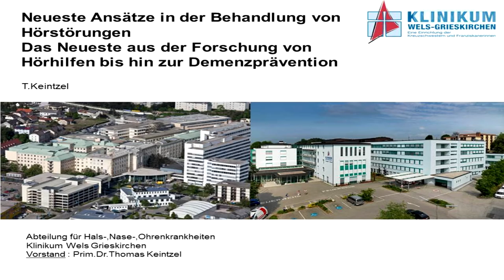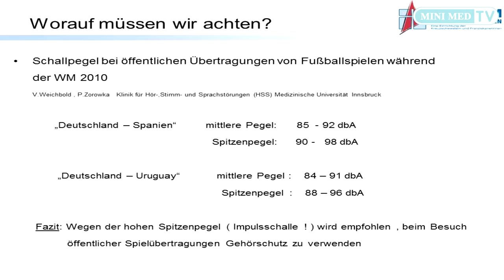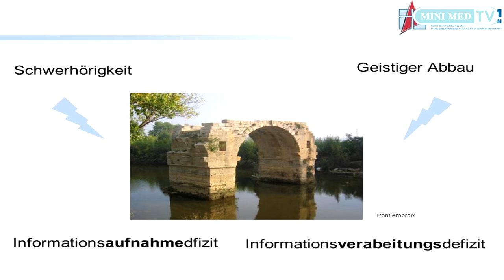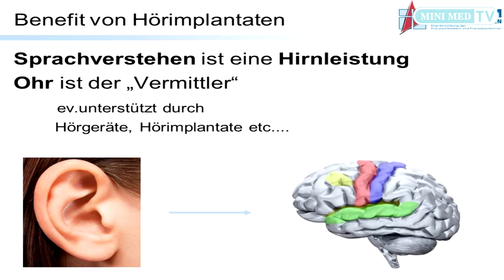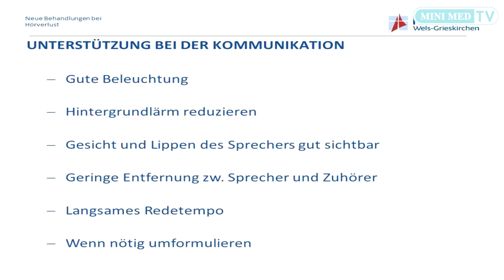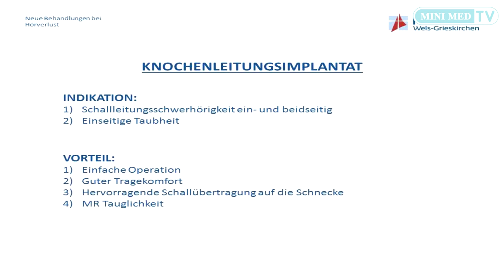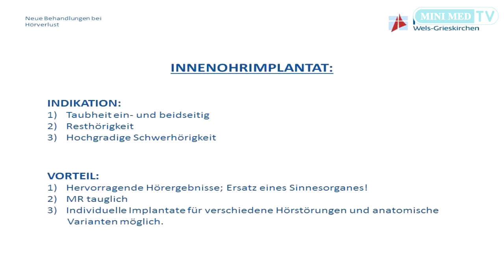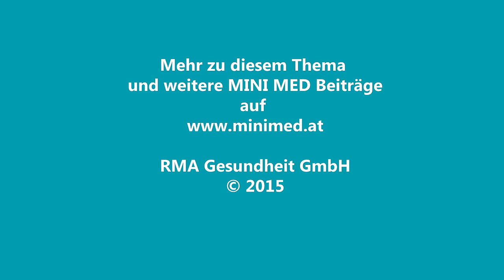Welche Hörstörungen gibt es? - Alles über Hörhilfen mit Dr. Thomas Keintzel und Dr. Thomas Rasse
Gut Hören ist keine Frage des Alters! Hörverlust bedeutet nicht nur immer nur eine soziale Isolation oder eine psychische Belastung im Alltag. Wissenschaftler vermuten sogar, dass kognitive Fähigkeiten und Hörverlust zusammenhängen. Je weniger Impulse das Gehirn (z. Bsp. durch Hören) bekommt, desto eher kommt es zu kognitiven Schwächen, bis hin zur Demenz. Besonders ältere Menschen stehen den modernen Techniken allerdings oft skeptisch gegenüber. Neben gewöhnlichen Hörgeräten gibt es inzwischen auch Alternativen wie Mittelohrimplantate. Mit Hilfe von modernen Hörhilfen kann jedem von uns geholfen werden! Welche modernen Hörhilfen gibt es? Für wen eignen sie sich? Wann sind Implantate notwendig? Was passiert bei der Operation? Warum ist es so wichtig, dass wir alle gut Hören? Wir kommt es überhaupt zu einer Hörstörung, und kann man dieser vorbeugen?